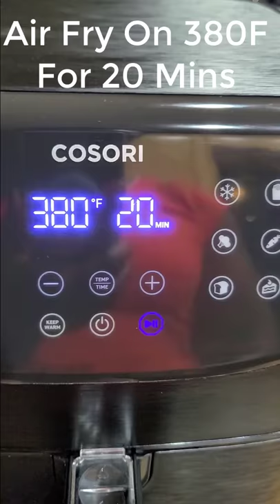CRUNCHY AIR FRYER CHICKPEAS RECIPE | ROASTED CHICKPEAS AIR FRYER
Today i share how to make crunchy and crispy chickpeas in the air fryer. This spicy vegan healthy snack is so easy to whip up and can be enjoyed in so many ways including toping your salad with. I love my air fryer because i can use it to make so many healthy recipes like this crunchy chickpeas.

Air Fryer Chickpeas Recipe:
* 2 cups cooked chickpeas (you can use canned chickpeas)
* 1 teaspoon avocado oil or any oil of you choosing
* 1/2 teaspoon garlic powder
* 1/2 teaspoon onion powder
* 1/2 teaspoon paprika
* 1/2 teaspoon cinnamon powder
* 1/2 teaspoon red chili powder

Mixed Spring Salad:
* 2 cups tightly packed spring mix greens
* half a medium avocado
* 1/4 medium red onion pickled
* 3/4 cup cherry tomatoes halved
* 3/4 cup air fryer roasted chickpeas
* 1 boneless chicken thigh sliced
* juice of half a lemon
* 1 tablespoon extra virgin olive oil

Link to my Cosori 5.8qt Air Fryer